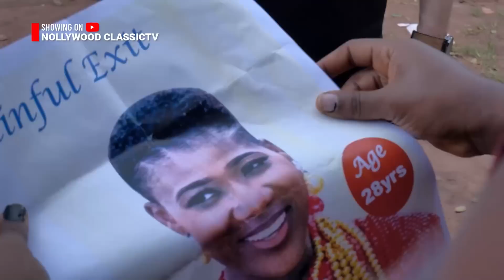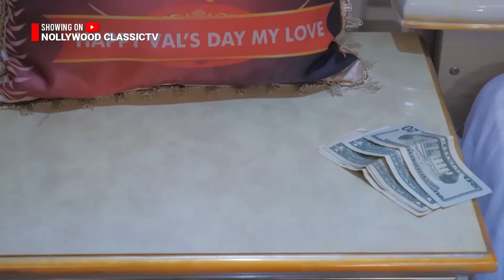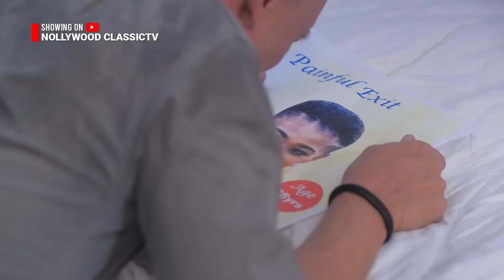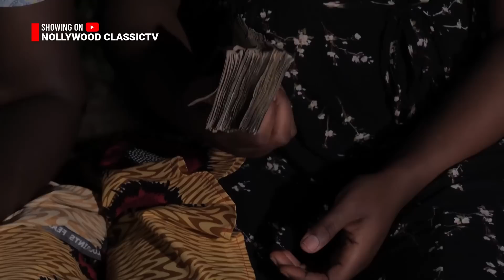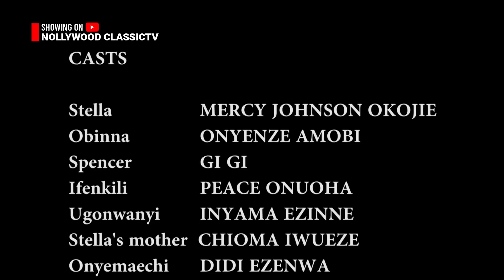Nobody believed the poor Village girl will become a millionaire but God Shocked them. Mercy Johnson